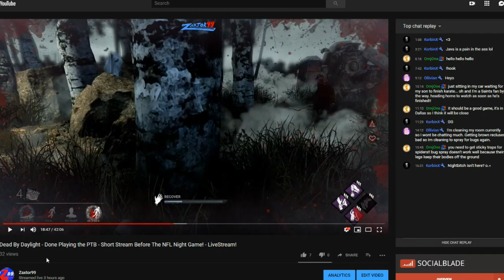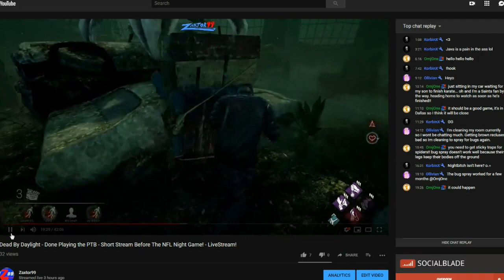The Dallas Cowboys STUN The High Powered New Orleans Saints 13-10 Led By A Dominant Defense!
I talk about tonights Cowboys-Saints game and how I predicted before the game the Cowboys pulling off this upset.  It was a close, low scoring game thanks to the dominant performance by the Cowboys defensive players!